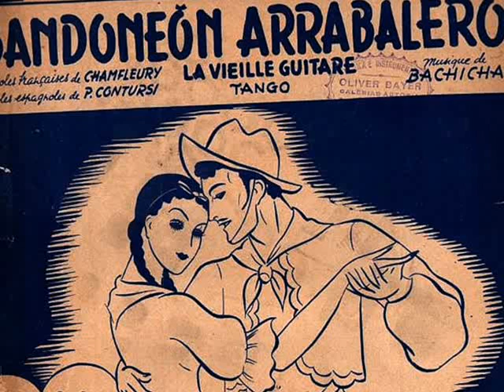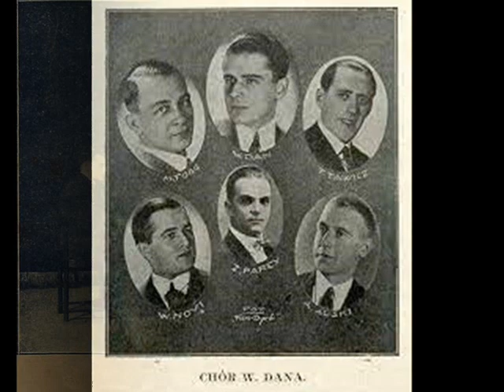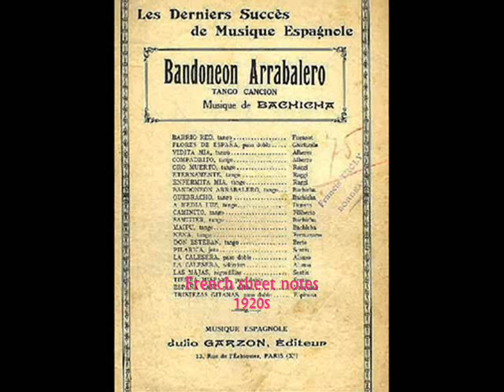1930 Tango Argentino: Chór Dana - Może dziś (Bandoneón arrabalero)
Chór Dana – Może dziś [Maybe Today] (Bandoneón arrabalero) Tango (Bachicha-Oldlen) with Piano, Syrena-Electro 1930 (Polish)

NOTE:  This is one of the earlier recordings of the most popular pre-war "Polish Revellers" Chór Dana (known in English as Dan's Choir or Dana Choir or Dana Ensamble). Founded in 1929 by composer and pianist Władysław Daniłowski, they made their debut on the stage of Warsaw's influential satirical cabaret Qui pro Quo. For promotional purposes, their first stage name Coro Argentino V. Dana sounded Argentinian, and to make the illusion complete, the 6 male vocalists were disguised as "real Argentinians" and even their hairstyles and hats imitated "gaucho style." The trick worked and after they sang three Argentine tangos in Spanish, including the famous "Plegaria," they received a standing ovation of several minutes and became stars overnight. They soon became so popular that it was no longer necessary to use a stage name and became known as Chór Dana. During the 1930s, the lineup changed, especially when leading baritone Mieczyslaw Fogg left the group to pursue a solo career. Also, their repertoire was more jazz-oriented in the Swing era, and Argentine tangos became somewhat dated. However, it is in the old tangos that one can most admire their delicate perfection of singing in the chorus.